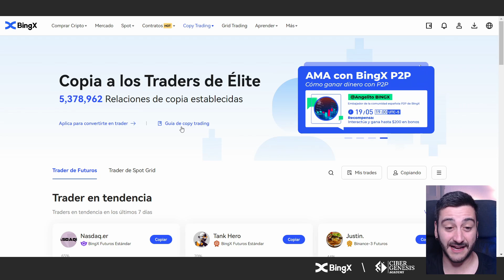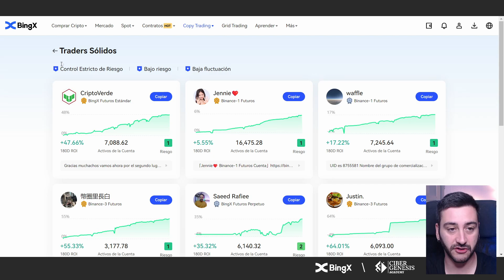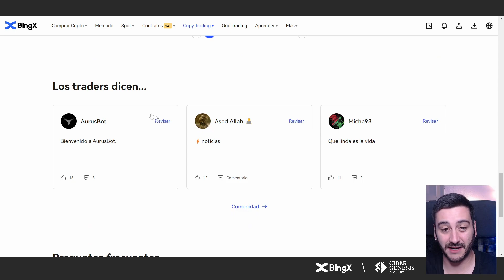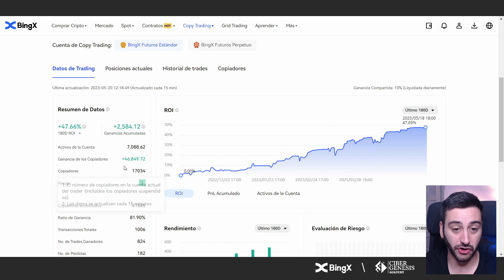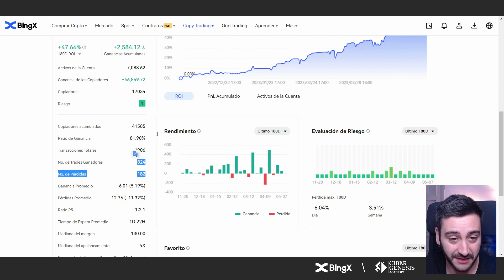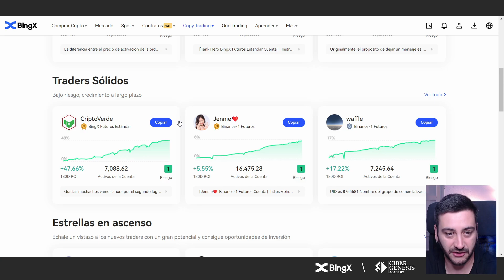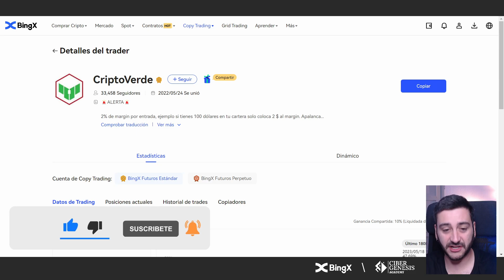GANA DINERO con el TRADING CRYPTO SIN EXPERIENCIA | BingX CopyTrading Tutorial 🚨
✅ BingX Exchange (10% DTO en COMISIONES +50 USDT EN BONOS GRATIS)

👇 Más info 👇

✅ BingX Exchange que lista PRIMERO las criptos (10% DTO en Comisiones)